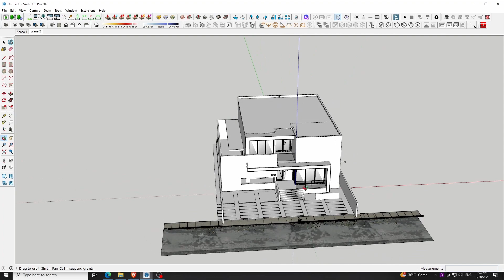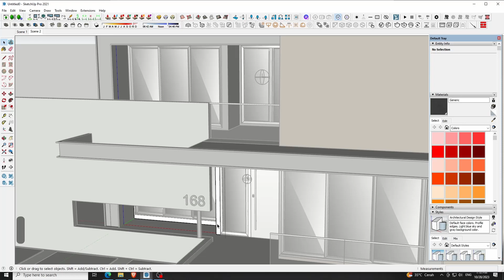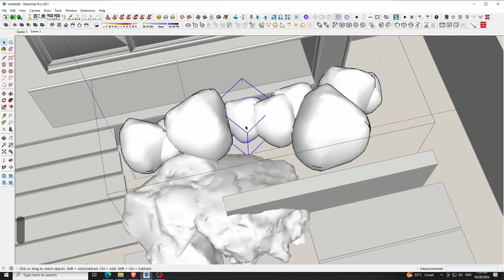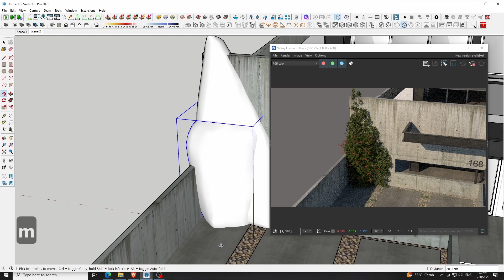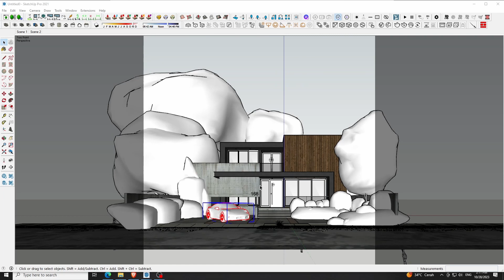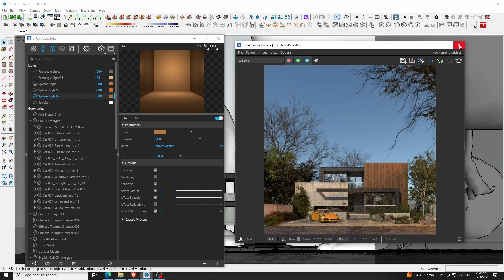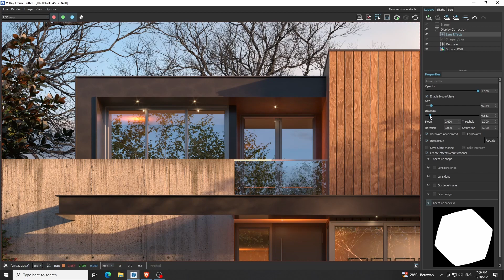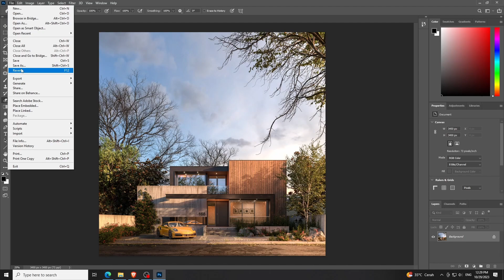SketchUp Vray 6 EXTERIOR #58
Extensions:
random-tools (its free)